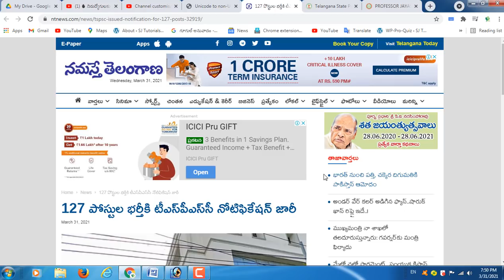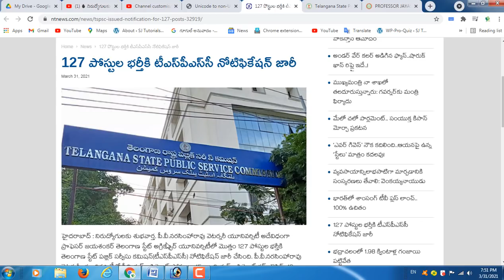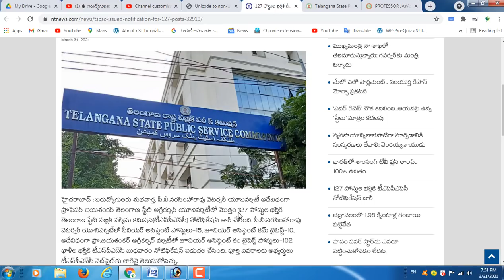🔥నిరుద్యోగులకు శుభవార్త👍 /TSPSC నుండి నోటిఫికేషన్.... TSPSC recruitment 2021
💥 ప్రతి రోజు అన్ని న్యూస్ పేపర్లో వచ్చినటువంటి విద్య ఉద్యోగ సమాచారానికి సంబంధించిన పేపర్ ప్రకటనలు వివరాలు... ఈ వీడియోలో వివరించడం జరుగుతుంది..